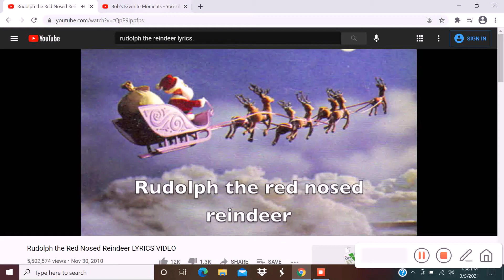Bob the Builder - Rudolf the red nose reindeer (AMV)